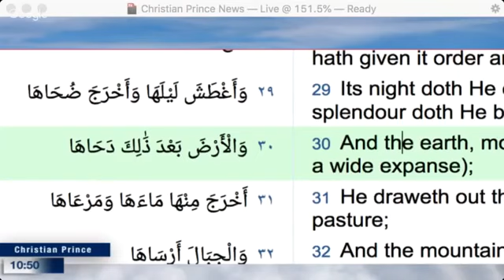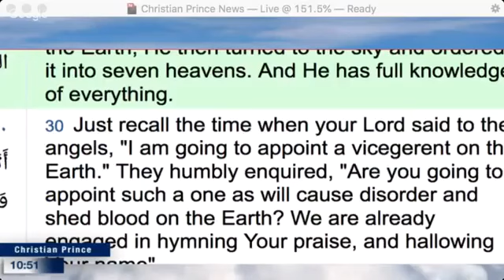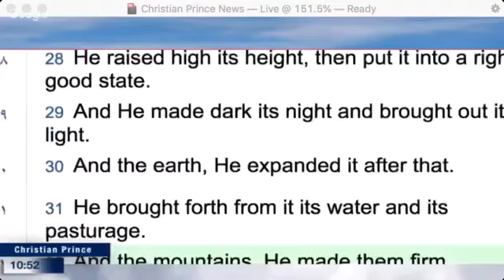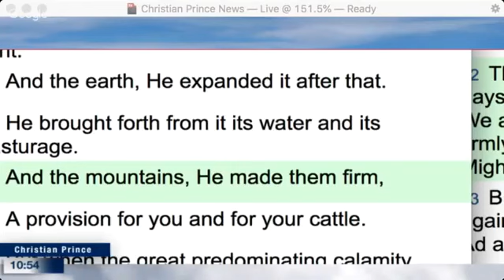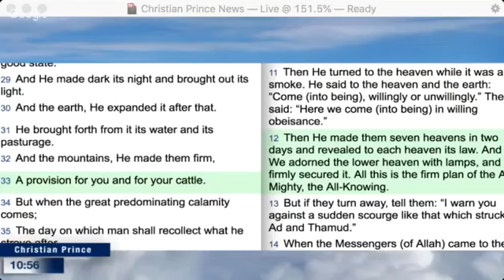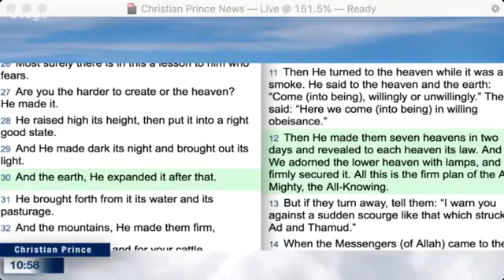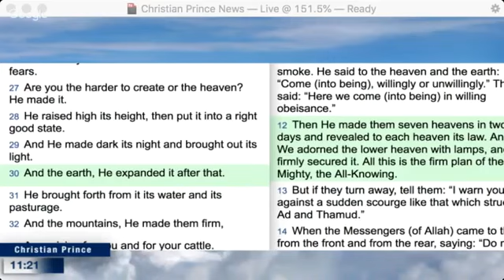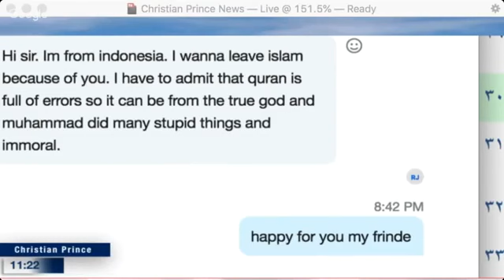Is the Quran True ? Is Allah a true god ?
Is the Quran the true word of god or just a copy of pagan and other religions . find out the truth with proof as Christian Prince shows proof from the Quran -

See for your self